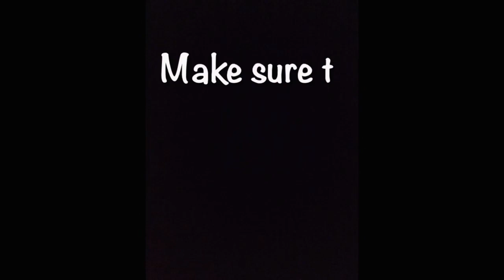New Poncha Design \ Easy Method by The Ambari